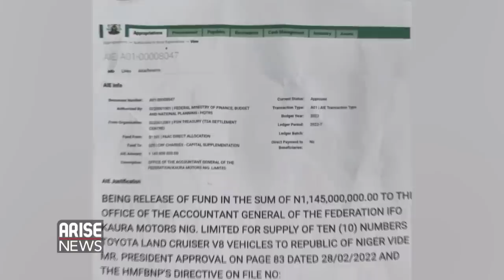'Nigeria also receives financial support from other countries'-JEGA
Arise News Analyst Mahmud Jega weighs in on the controversies trailing FG's expenditure of N1.14B on the purchase of 10 SUVs for the Republic of Niger.